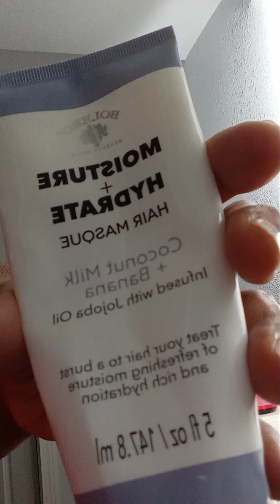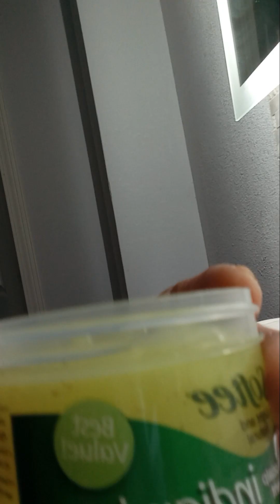Day In The Life Of A Single Special Needs Mom Friday Get Ready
I worked out this morning at 7am, to get my Friday morning  started..
I just wash my hair and shower.
I will give you the name of the produces, I used to shower and put in my hair.
In case , you are interest in purchase any in the future.

Miracle Moisture Boost Sulfate Free Shampoo By Pantene, Leave In Conditioner By Mielle, Indian Hemp By Softee, Moisture Hydrate Hair Masque Coconut Milk Infused With Jacob's Oil By Bolero, Argan Oil Of Morocco Conditioner Extra Strength, and Silkience Hair Care By Pro Formula 2-in 1.

Want to send us something : P.O.Box 64115
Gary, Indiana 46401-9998